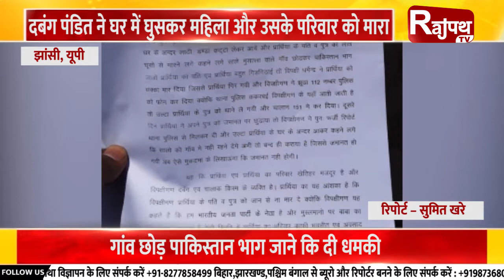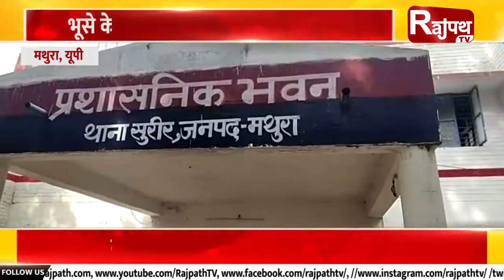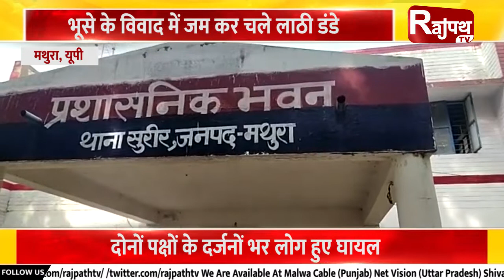ख़बर जुर्म से... Rajpath TV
फ्रूटी पीते ही बेहोश हुए एक ही परिवार के 9 लोग
डेढ़ साल की बच्ची कि हालत गंभीर

घर में घुस महिला से पड़ोसीयों ने की मारपीट
सरिया और डंडों से मार कर तोड़ा पैर